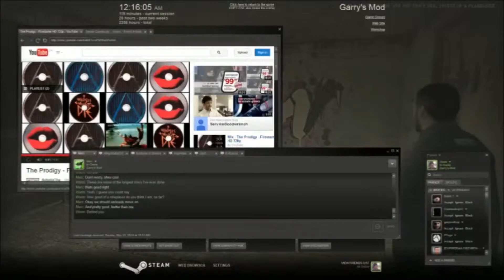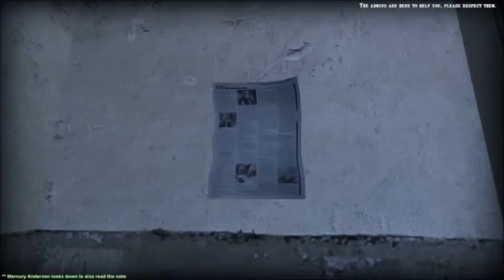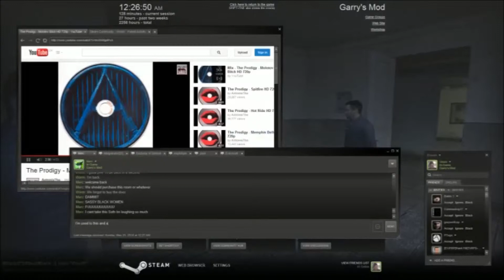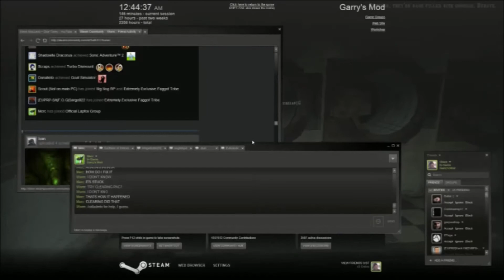[Garry's mod: HL2:RP] Sassy encounter and brotherly love!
This video is garbage and the only reason I'm uploading it is because a friend asked me to.

I swear, you could make out the text when I re-watched the video before uploading, so I blame YouTube for eating up the video quality.

The game is Garry's mod, made by the people over at Facepunch studios.
The gamemode is Clockwork: Half Life 2: Roleplay, made by the people over at Cloud 16 gaming.
I do not own the licensing to either the game or the gamemode.